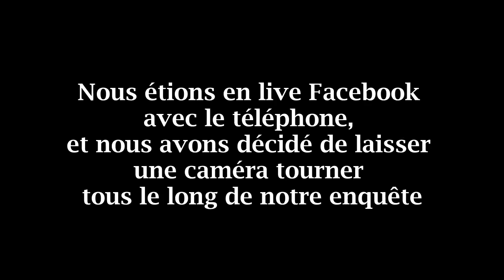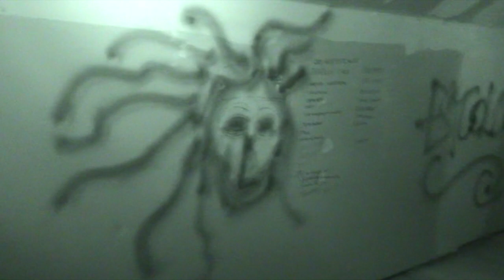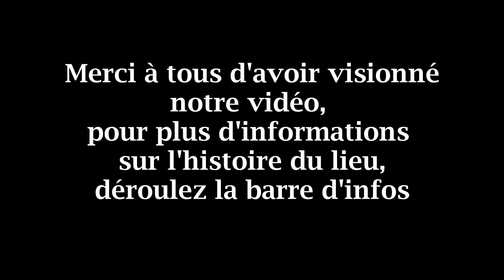Enquête paranormale HRP TV: La Maison du massacre Belgique Partie 2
▬▬ Déroules pour en savoir plus ▬▬

Hey les ami(e)s :D Voici la 2ème partie de notre enquête en Belgique au lieu dit "La Maison du Massacre".

Histoire du lieu: Un père a égorgé ses 2 petites filles et son garçon pendant leur sommeil, et poignardé sa femme à mort. Pour finalement se donner la mort à quelques mètres de la maison, en se fracassant la tête avec un sac rempli de pierres. Son corps a été retrouvé près de la maison.

Si notre vidéo vous plaît n'hésitez pas à nous laisser un petit pouce bleu ça nous fait toujours plaisir :D

JB&Ana 👻

► Matériel utilisé :
- Téléphone "Samsung A3" et Samsung Galaxy Note 4"
- Caméra "SONY"
- Appareil photo "Nikon L320"
- PSB11
- Enregistreur/Dictaphone "Olympus" & "SpiritShop"
- 2 Go PRO
- 2 enceintes bluetooth
- Montages vidéos: "VideoPad" & Sony Vegas Pro

Artiste : __url_artiste__